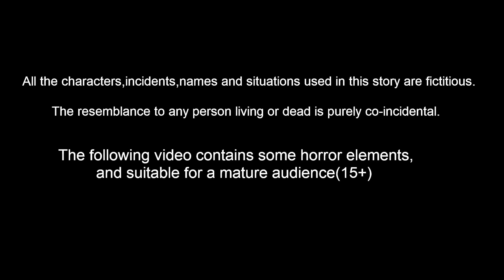মহা শিবের দীপাবলি Bangla Golpo | Shiv Parvati Golpo | Rupkothar Bangla| Somabara Golpo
মহা শিবের দীপাবলি Bangla Golpo | Rupkothar Bangla Golpo | Shiv Parvati Golpo |  Somabara Golpo | Bengali Fairy Tales | ANIMATION STORIES